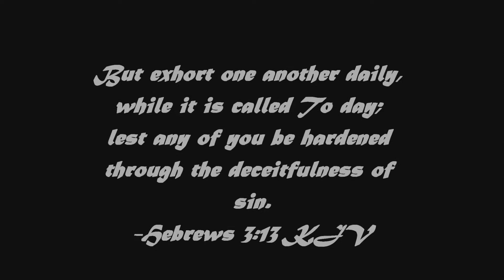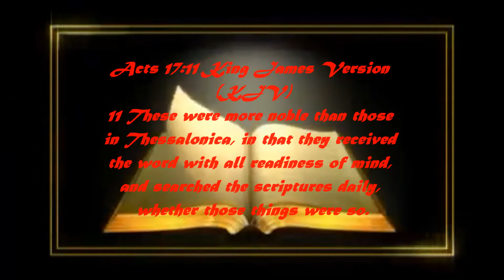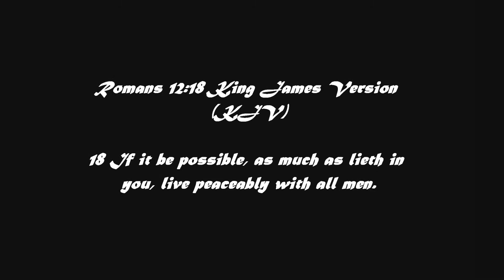The Truth about Competition